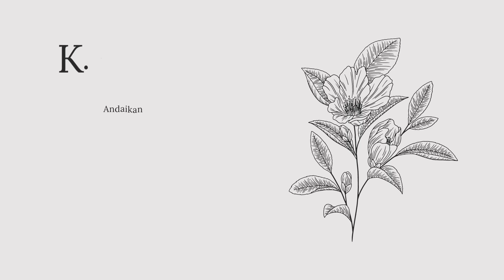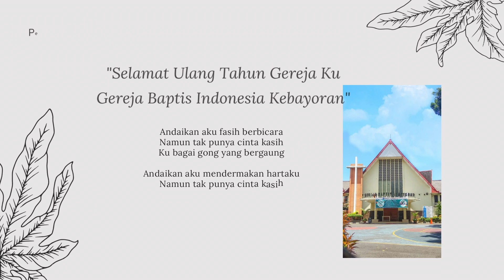K A S I H By SM Asuhan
Persembahan Pujian Sekolah Minggu Asuhan
Tuhan Yesus Memberkati
Amin